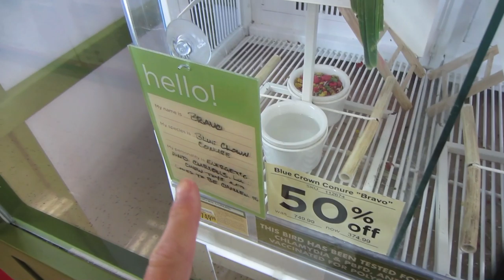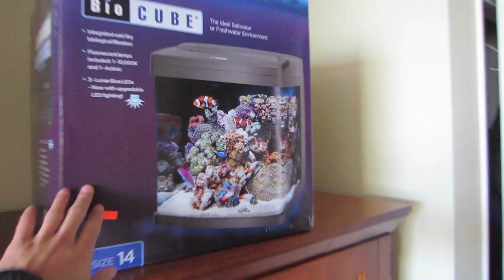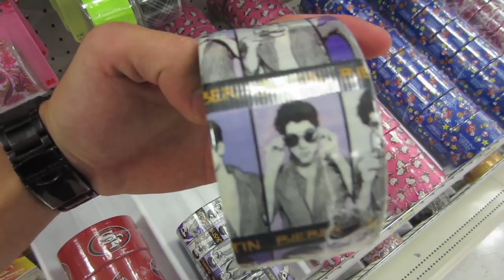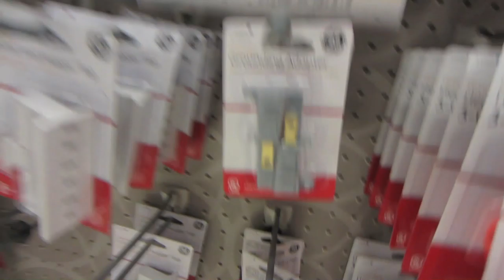STARTING MY SALTWATER AQUARIUM - Life After College Vlog: Ep 53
Life After College Vlog Ep. 53 - Here is my Daily Vlog focusing on my life after graduating from college. By the way, I am a big fan of CTFxC and BFvsGF/PVP -- I make lots of references SAAAN!

Features of this Episode:
- Favorite Lyrics from "Out of My Mind"
- Discussing Saltwater Aquarium Location
- Petco
- Saltwater Aquarium Specialty Store: awesome live coral
- Purchasing Biocube 14
- Saltwater Tank Cycling, Live Rock, Live Sand, and more
- Gym Workout
- Going to Target and World Mart for Rugs and Equipment
- Setting Up Saltwater Aquarium
- Dinner: Potstickers, Broccoli, Eggs, Rice (whatever was in my Fridge)
- The Pirates Band of Misfits Movie Review
- Introducing my New Roommate (moving in)
- Biocube 14 lighting and setup complete. Now Just have to cycle my tank for a month!
- My Freshwater Tank experience